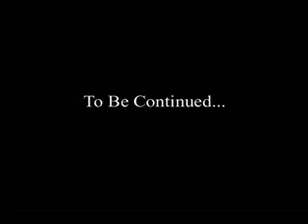Mac E - I'm on Dat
Mac E - Im on Dat (Music Video)
By. M.J.G Music
Directed by Lil Horse